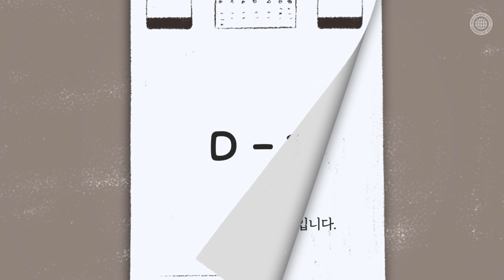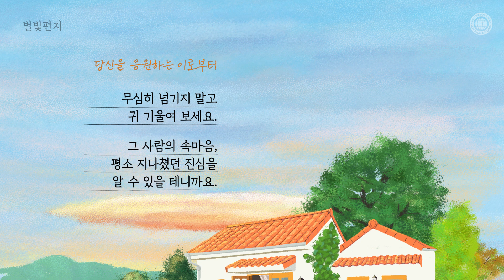✉부모님이 했던 말 또 하시는 이유?, 사막에 뜨는 별, 별빛편지#27 감사한 기다림, 하나님의 교회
하나님의 교회에서 제작한 [사막에 뜨는 별] 별빛편지, ‘감사한 기다림’.
부모님이 같은 이야기를 반복하는 이유가 뭘까? 딸바보 엄마의 일화를 통해 무심코 넘겼던 부모님의 속마음을 들여다본다.
글과 그림, 영상은 하나님의교회 출판선교센터에서 제작하고, 배경음악은 하나님의교회 새노래선교센터에서 새노래를 기반으로 작∙편곡했다.

‘사막에 뜨는 별’은?
하나님의 교회가 지친 현대인들을 응원하고 우리 사회에 가족애를 증진하고자 제작한 채널.
일상 속 사연, 성경 구절 등을 소재로, 음악과 이야기가 흐르는 손그림 영상이 업로드된다.